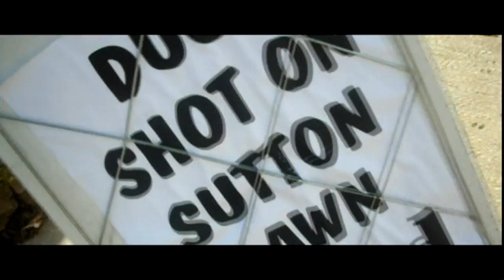MR B33 Ft Sk Stripez - New York (NET VID) UK HIP HOP (HD)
MR B33 - SK3 Stripes
Nottingham.
Filmed by Freshlybakedfilms.